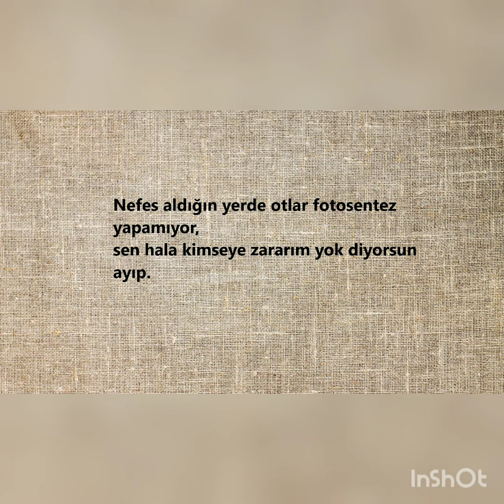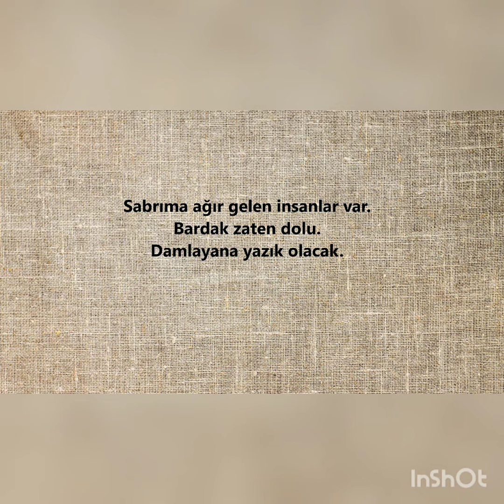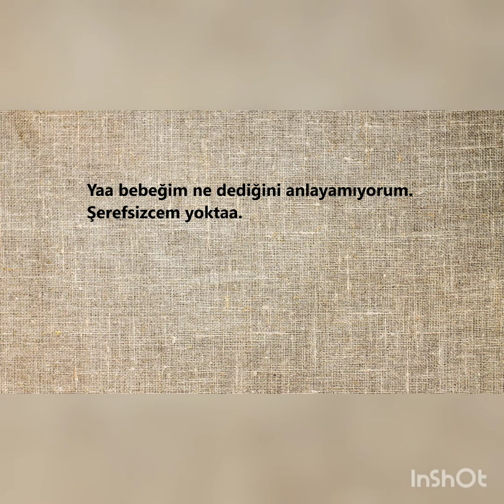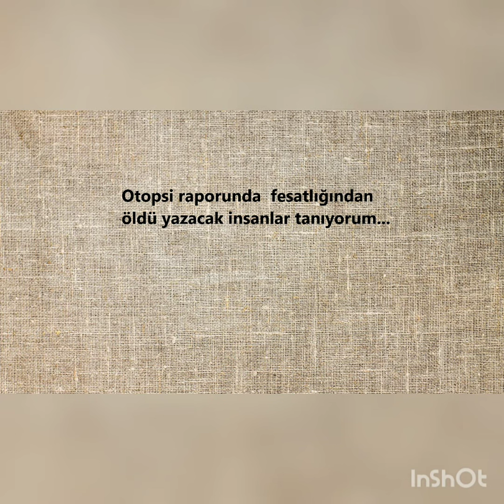Sinsi İnsanlara Söylenebilecek Efsane Sözler I Bastonlu Dede I